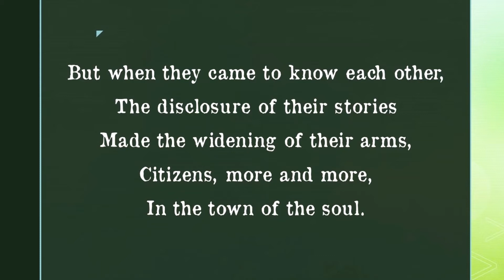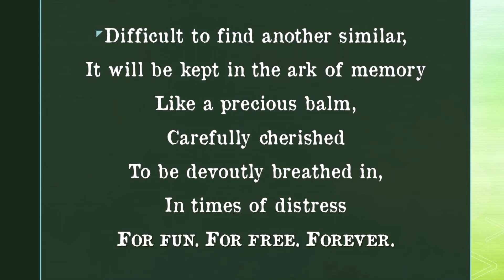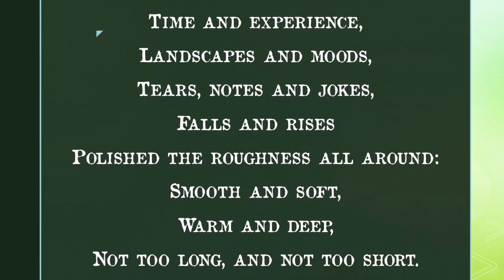For Fun For Free Forever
A song of Friendship